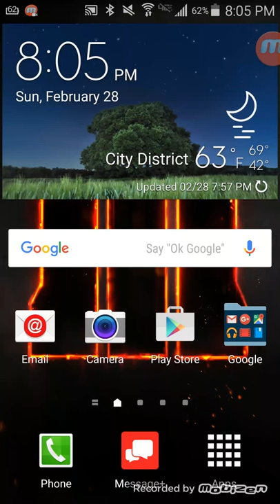Nova let's play 2